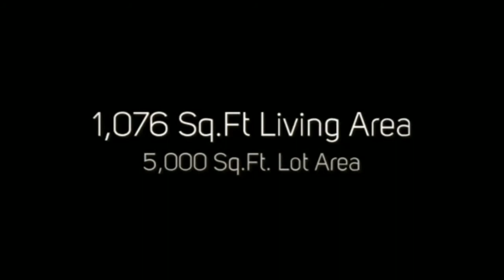13922 S Albertson AV, Compton, CA Presented by Ruben Mendoza.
Click link to see more photos, school, area information and more